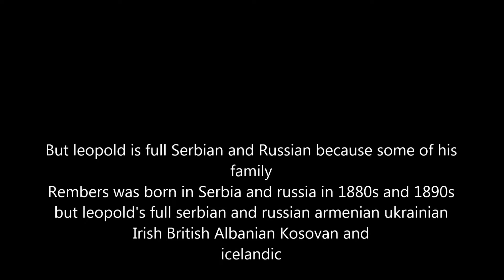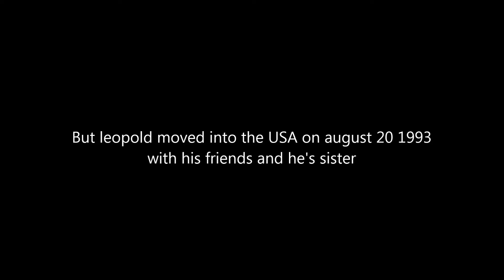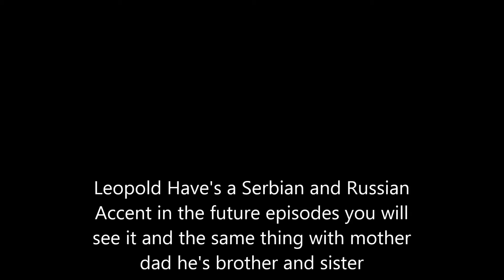Agk's Real nationaity In real life (2001 Video)